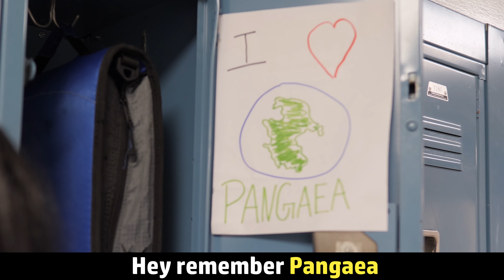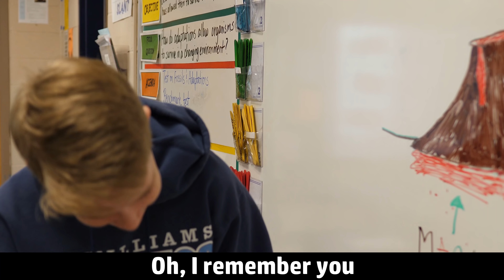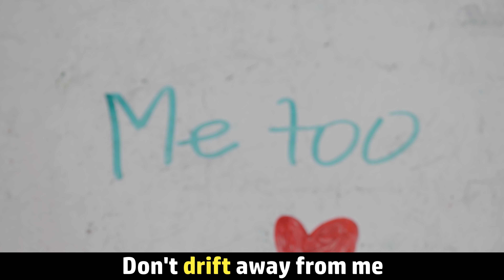Don't Drift Away from Me (by Dylan, Gabe, and Ethan)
Gabe, Ethan, and Dylan sing their metaphorical science song. This song was written and performed by the students.